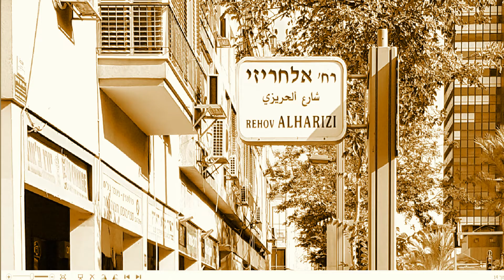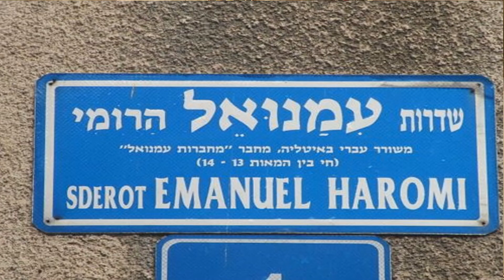אבי, אני וחצי אחותי